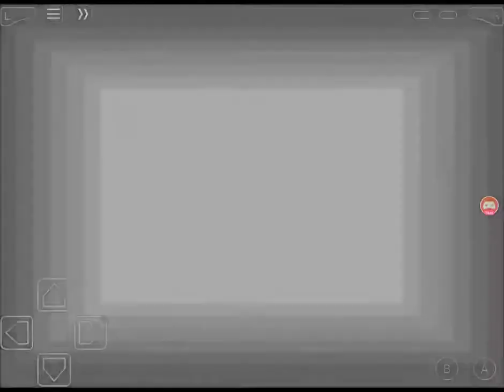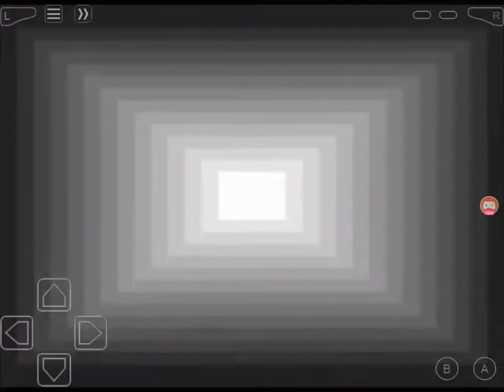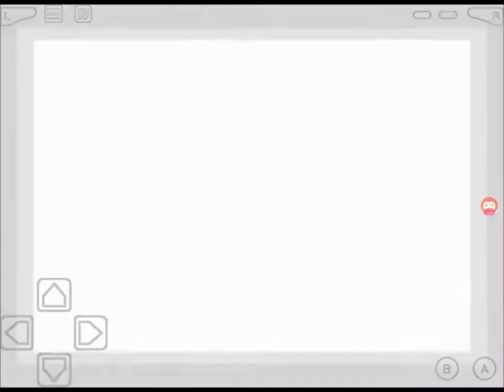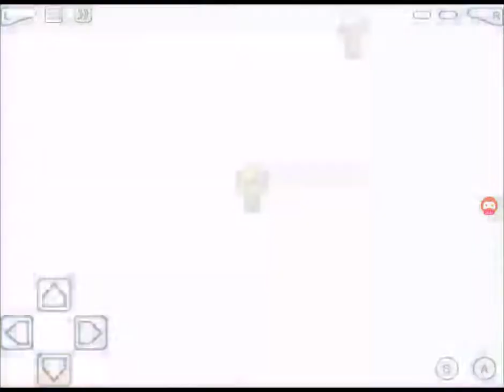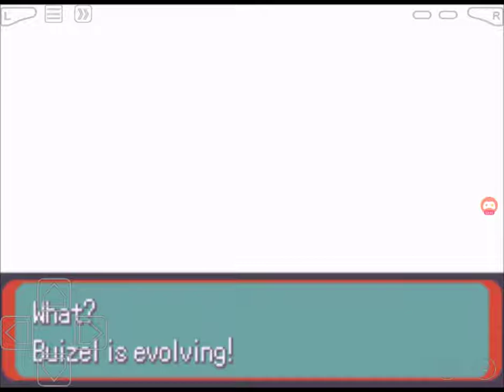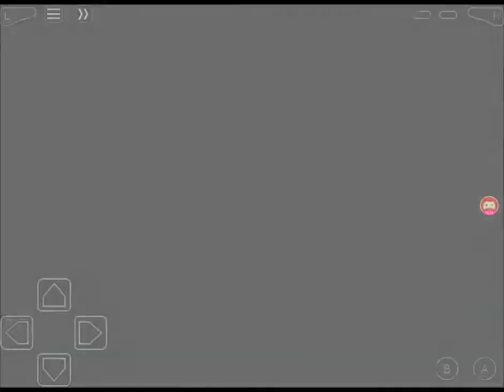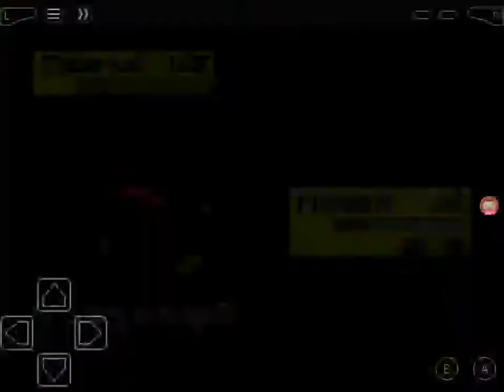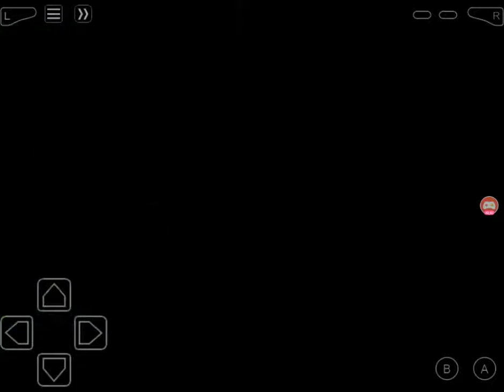I'm Getting Mad | Pokémon Blazed Glazed #4!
The levels...